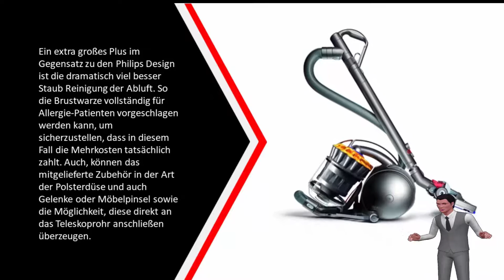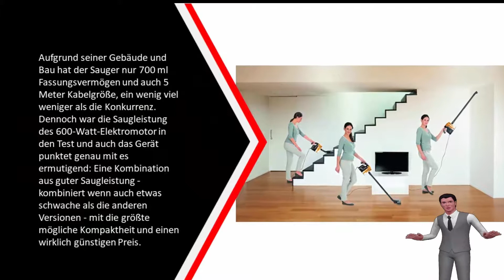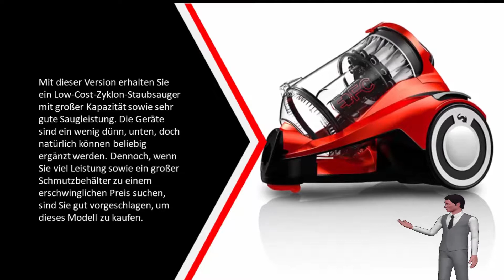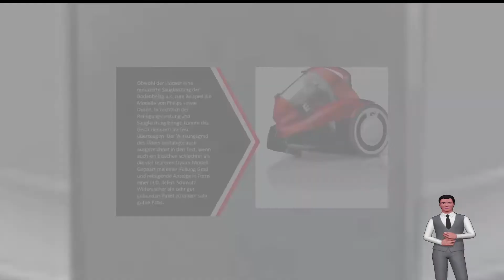Die Besten Zyklon handstaubsauger Test (Top 5)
Hier ist die Liste von Die 5 Besten Zyklon handstaubsauger Test

1. Philips PowerPro FC8769/01 Staubsauger

2. Dirt Devil DD2224-1 rebel24HFC

3. Dirt Devil Infinity rebel 55HFC DD5255-1

4. CLEANmaxx 06439 Zyklon-Handstaubsauger

5. Dyson DC33c Origin beutelloser

Einige der Aufnahmen verwendet in diesem Video ist nicht den ursprünglichen Inhalt von SmartListe produziert. Teile der stock Footage von Produkten wurde aus mehreren Quellen, einschließlich fertigt, anderen Schöpfer und verschiedenen anderen Quellen gesammelt. Wenn etwas Ihnen gehört, und Sie möchten es entfernt werden, bitte zögern Sie nicht Kontakt mit uns auf asksmartliste[at]gmail.com ✅